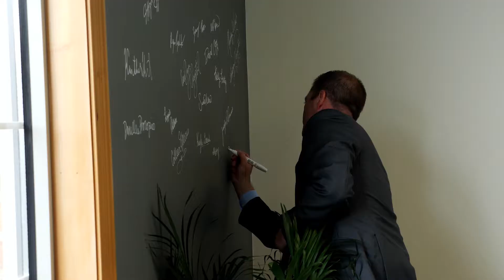The Current, Episode 1 - Why Company Culture Matters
In today's business climate, "culture" is essential to growth and success. Not too sure about what culture is, or how you can implement it within your company? No worries! Watch Jeffrey Ryznar discusses how implementing a positive culture can improve the environment in your business.